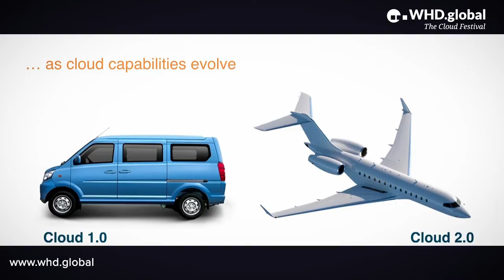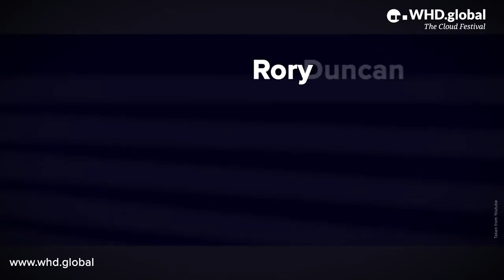Find Out How M&A is Changing the Hosting Market: See Rory Duncan Explain at WHD.global 2017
It seems that every week there's new merger and acquisition news in the hosting market. But while M&A is a clear route to new customers and market share gains, is "too big to fail" the only strategy? Rory Duncan, a research director with 451 Research, will be exploring this question and more in a packed WHD.global presentation. Having followed trends in the hosting industry for years, he'll explain the disruptive changes taking place in the M&A space, crucial insights that can give hosting providers providing new points of differentiation and a competitve edge against pure-play cloud providers. Don't miss his presentation "Revolution or Evolution: How is M&A Changing the Hosting Market?" at 9:40 AM on Thursday, March 30, 2017.